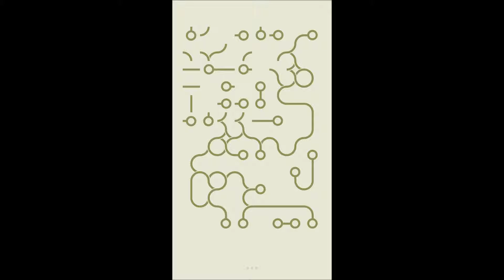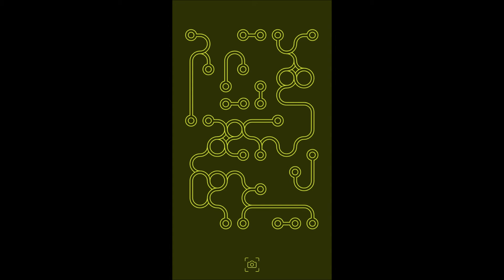Loop Level Stage Niveau Nivel Yровень 251. Solution